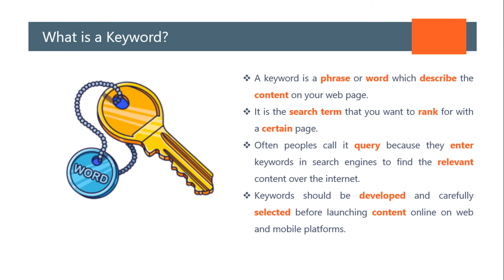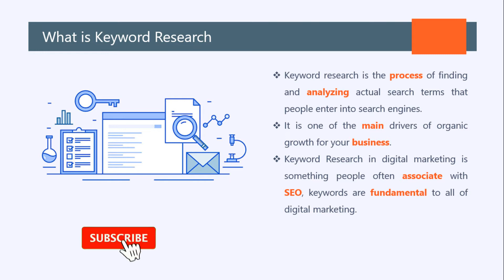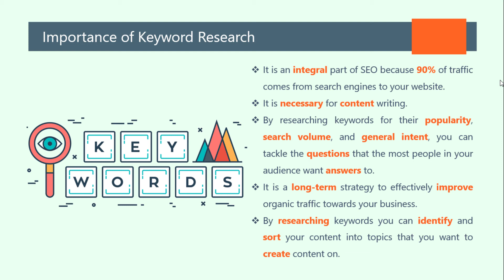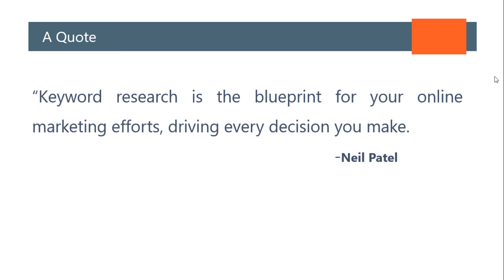Keyword Research for SEO | Part -1 | Introduction | SEO in 2021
In this tutorial, I explained Keywords and keyword research.

The following topics are covered in this tutorial-
A. What is a keyword? 00:14
B. What is keyword research? 02:10
C. Importance of keyword research. 04:09
D. Tools are available for keyword research. 10:12

In the next tutorial, I will tell you some more important things about it.